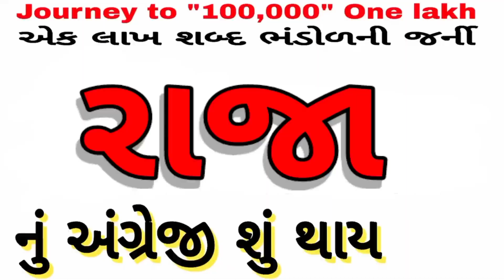English vocabulary | શબ્દભંડોળ | એક લાખ શબ્દ ભંડોળની જર્ની | Daily Vocabulary words Education Guruji